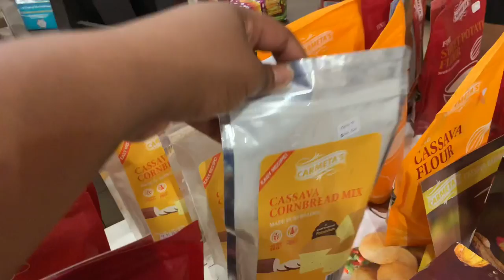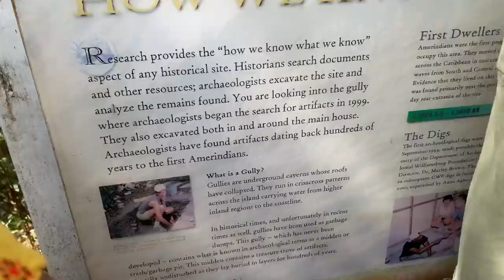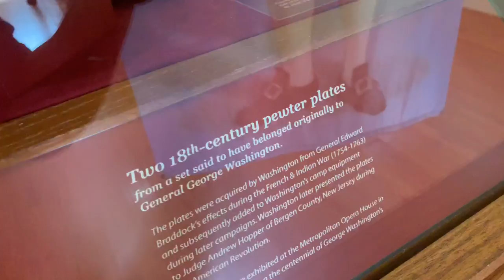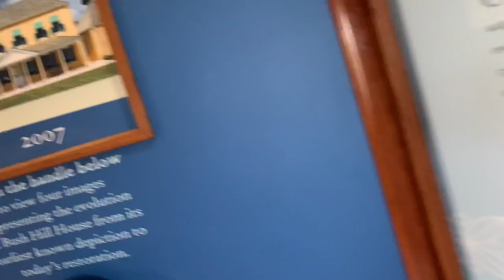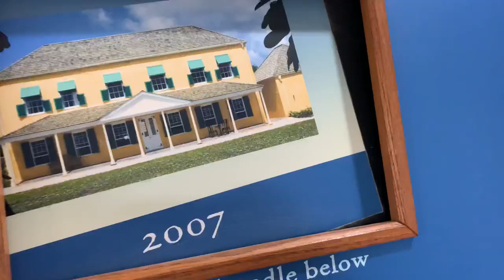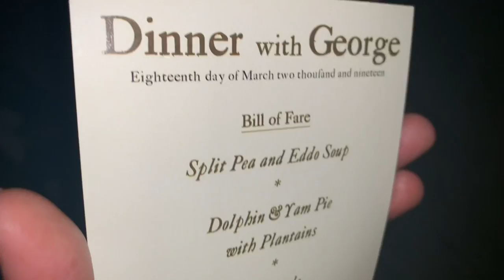Historic Dinner Theater ?! | Study Abroad in Barbados Day 2 | Miss Tyra B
Hi, hello it me Tyra B and welcome to my description bar!

* Videos uploaded before March 16, 2019 were filmed on an iPhone 7
* Videos after are filmed on an iPhone Xs

About me!
* I am a junior in college getting a B.A. in Anthropology with a minor in African American Studies
* I have been in a long term relationship for 3 years
* I big chopped in June of 2015 and I first started dying my hair blonde in October of 2017